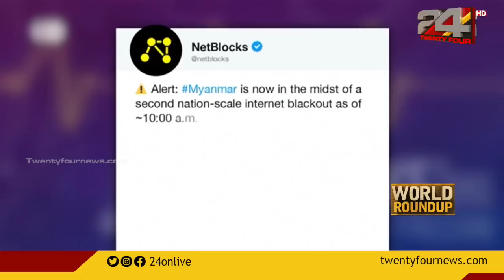അട്ടിമറിയിലൂടെ ഭരണംപിടിച്ച മ്യാന്‍മാർ പട്ടാളത്തിനെതിരെ പ്രതിഷേധം ശക്തമാകുന്നു |WORLD ROUND UP